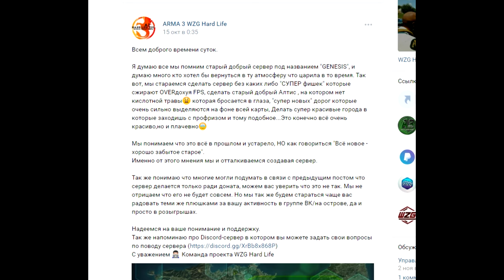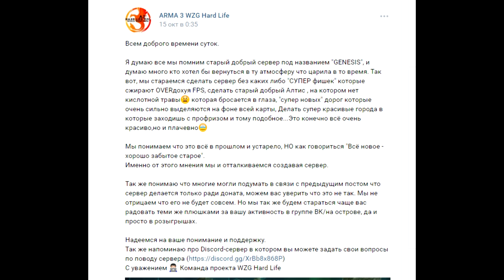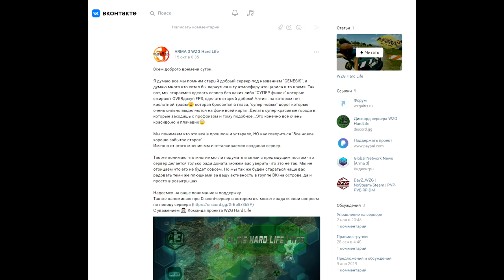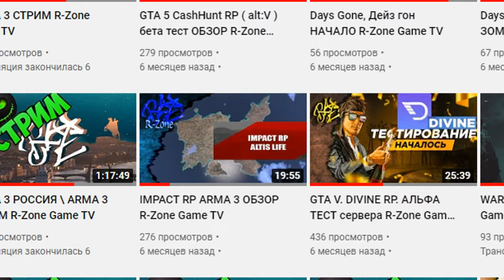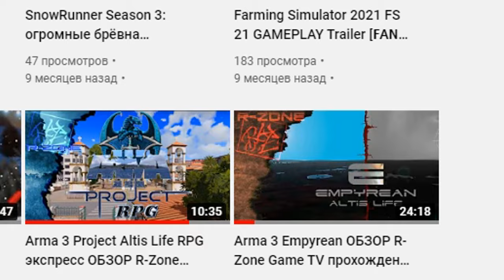ARMA 3. WZG Hard Life RP. ОБЗОР, R-Zone Game TV игры прохождение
оптимизация (не обязательно к прочтению) :
arma 3, altis life, altis life map, RAW Malden
сервера, arma3 short movie, как играть